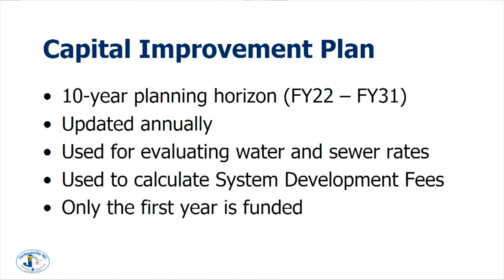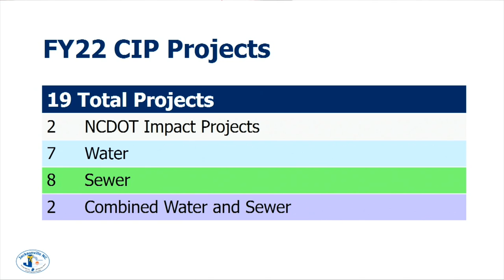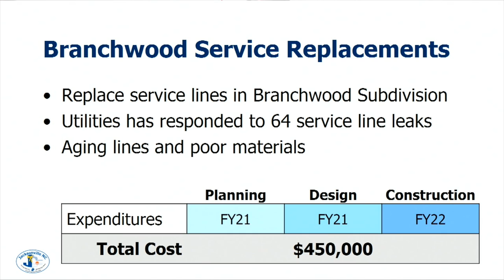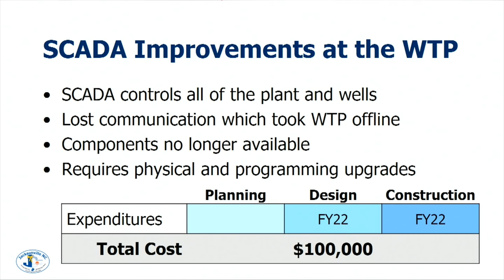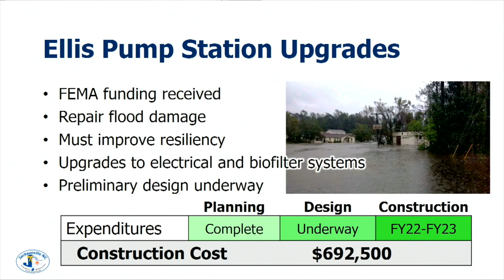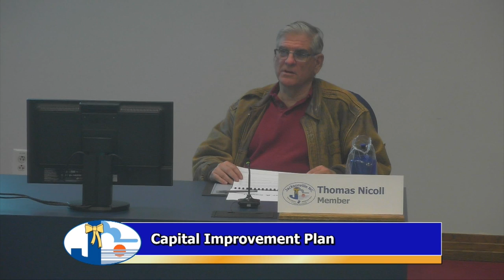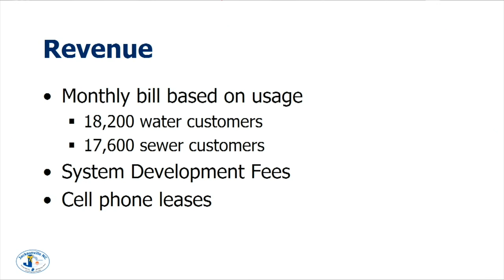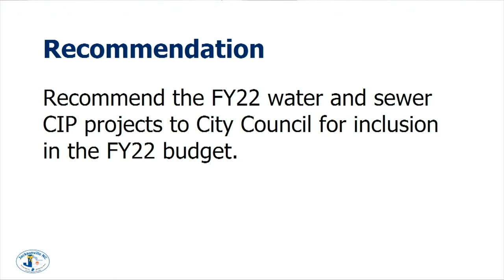Water & Sewer Advisory Committee - March 11, 2021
Regular Meeting of the City of Jacksonville Water & Sewer Advisory Committee, held March 11, 2021 in Council Chambers at City Hall.

Due to COVID-19 precautions, social distancing and remote attendance for participating committee members was in place for the meeting.